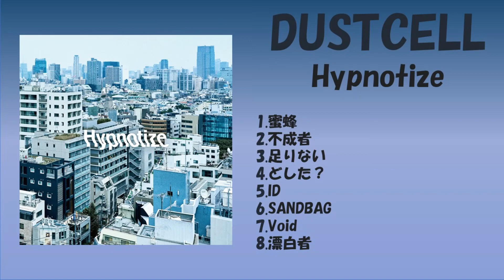【FULL】Hypnotize／DUSTCELL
01. 蜜蜂                00:00
02. 不成者            03:14
03. 足りない        05:04
04. どした？        08:04
05. ID                     09:35
06. SANDBAG      11:56
07. Void                14:07
08. 漂白者            16:59